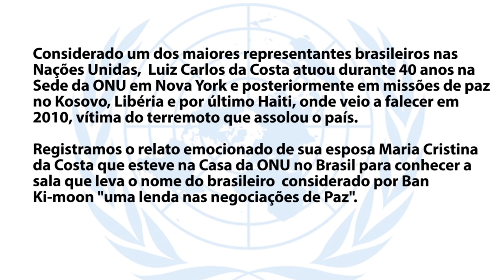Entrevista com Maria Cristina da Costa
Entrevista com Maria Cristina da Costa, na ocasião da sua visita à Casa da ONU no Brasil